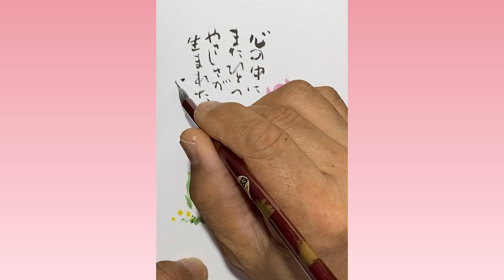チューリップ・猫の描き方 はがき絵講座shoshiko kiyo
春になるとたくさん題材があり
嬉しくなります💕
こんな　世の中だからこそ　気持ちは前向き！元気でいないといけないと
思います^ ^
春の花や風景　動物たち
みんな　同じ　春がやって来たのです
😃　自分で垣根を作らず　乗り越えて
その先の風を感じましょうね❗️
                                 松師古　妃良